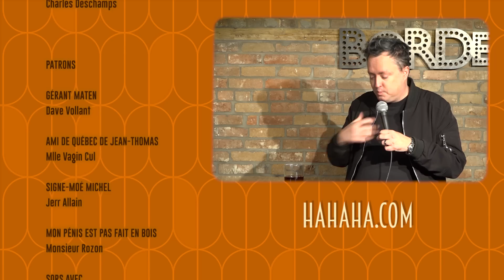#223 - Stéphane Fallu et Marko Métivier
Cette semaine à Sous Écoute, Mike reçoit Marko Métivier qui vient de s'acheter sa première maison et Stéphane Fallu qui se sent les doigts dans de drôles de situations.